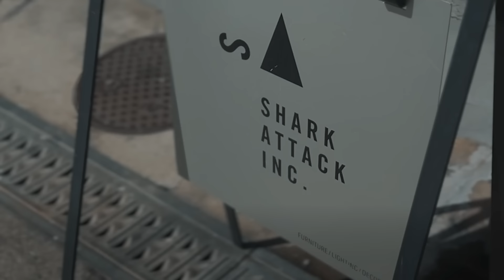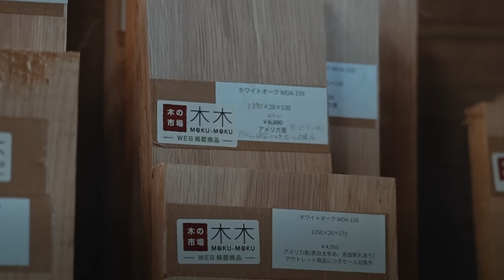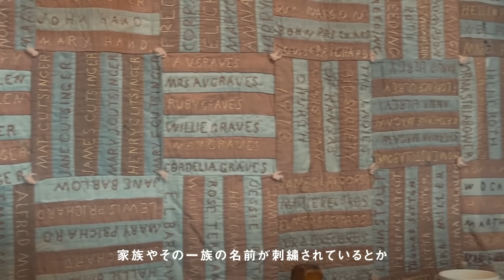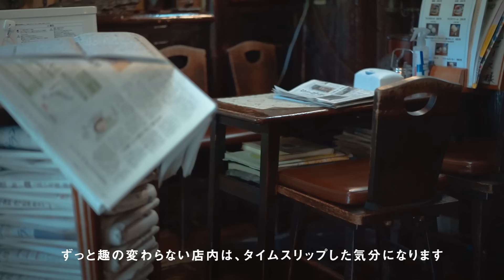大阪で巡る、古道具とヴィンテージのお店｜ほっとひと息☕️創業100年の純喫茶でアイスモナカを堪能｜Antique & Vintage Shop in Osaka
今回は、私たちがおすすめする大阪のお店をご紹介します。

大阪市内からちょっと足を伸ばしたところや、
ちょっとお出かけついでに気軽に行けるところまで。
一緒にお店巡りをしているように楽しんでもらえたら嬉しいです！

【Information】
古道具donguri

【Contents】
0:00   Intro
0:19   古道具donguri
4:00   SHARK ATTACK
7:02   中田木材工業株式会社
8:00   DONNY
9:40   ゼー六 本町店
10:24 Visions